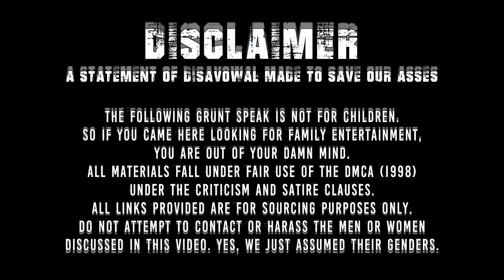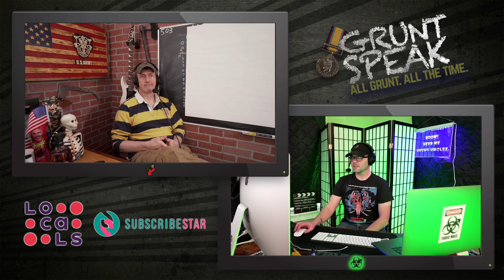When Your Girlfriend’s Mom is Psychotic | Grunt Speak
This is why it’s so important to recon the mother before you even consider putting a ring on it.

Redonkulas.com Productions
29488 Woodward Avenue, Unit 407